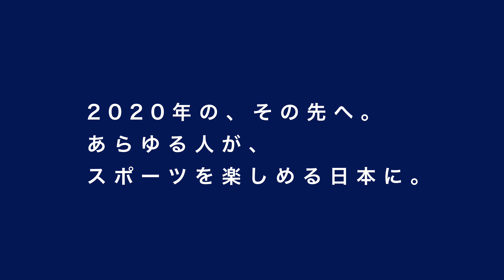「ALLYアスリート：大日方邦子さん」応援メッセージ・ムービー "Pridehouse Tokyo" Support Messages Video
アスリートや元アスリートがプライドハウス東京へ応援メッセージを送ります。
Athletes and former athletes voice their support to the Pridehouse (click cc for English subtitles)

■インタビューアスリート
大日方邦子さん（元チェアスキー日本代表）

■プライドハウス東京 - PRIDE HOUSE TOKYO JAPAN 2020 -
プライドハウス東京は、
LGBTとスポーツをテーマとした、
期間限定の情報発信拠点プロジェクト。
LGBT等のセクシュアル・マイノリティに関するポジティブな情報発信を行い、LGBTのアスリートや、その家族や友人、そして観戦者や地元の参加者が、安心して集い、自分らしく過ごせる期間限定のホスピタリティ施設です。

2020年以降は、
セクシュアリティを問わず安心して集える、
常設の居場所づくりを目指します。

☆お知らせ
「プライドハウス東京2019」東京・原宿にて、オープン！
期間：2019年9月20日（金）〜11月4日（月祝）
場所：subaCO（東京都渋谷区神宮前6-31-21）
時間：13:00~18:00（火曜定休）
→このスペースは2019年11月4日で終了しています。

↓現在はこちらのセンターを開館中！
■「プライドハウス東京レガシー」 施設概要
住所：東京都新宿区新宿1-2-9 JF新宿御苑ビル 2階
開館時間：13時〜19時
休館日:水曜日、木曜日
＊第1・第３火曜日はトランスデー。
＊開館時間および、休館日は今後変更する場合がございます。

■プライドハウス東京・SNS